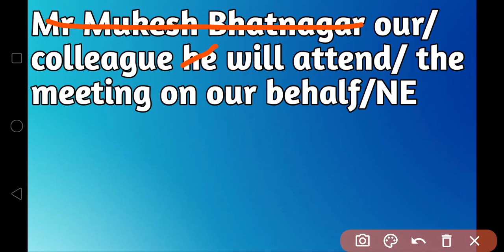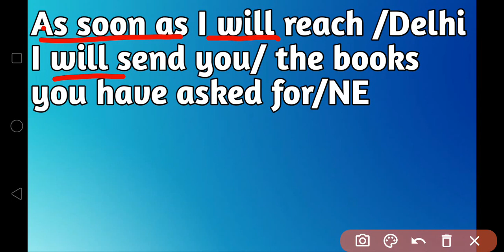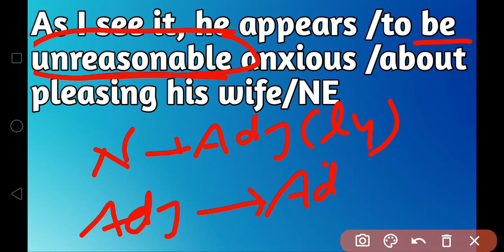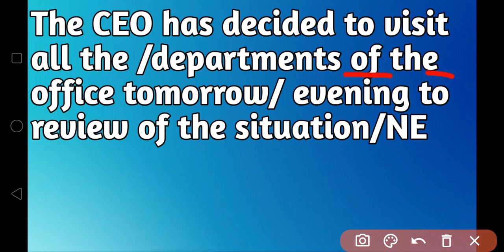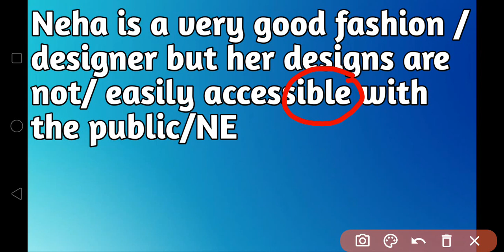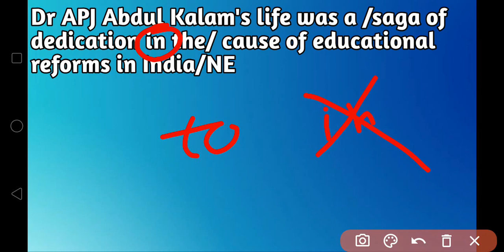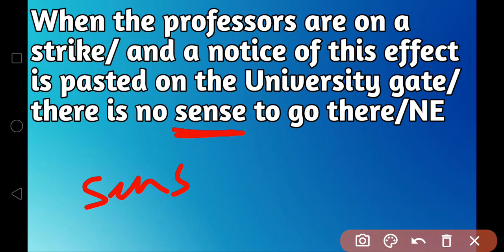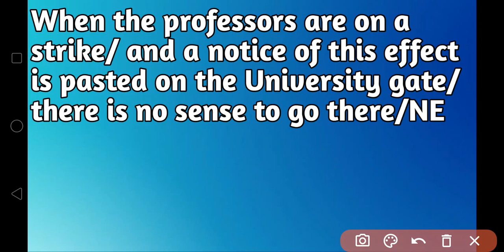Target SSC Exams 2022 | Top-10 Common Errors With Rules | बार बार इन्ही Rules से Error आती है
1 अगस्त से Target SSC New Batch शुरू हो रहा है ।

250+ Cloze Test
127 Videos
1400 Questions In Only ₹249/-

250+ Cloze Test
1400 Questions

150+ Cloze Test From Kiran Book

🎯Complete Kiran Book Paid Course 👇👇👇👇👇👇👇👇👇👇👇👇

Kiran Book

🎯MB BOOK 166 SETS SOLUTION 👇👇👇👇👇👇👇👇👇👇👇👇👇👇👇👇👇👇👇

MB BOOK

🛑🛑 Your Queries 🛑🛑